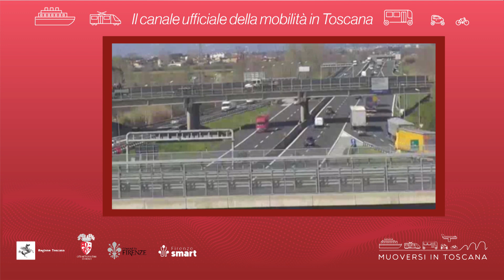Muoversi in Toscana - Edizione delle 14.30 del 15 gennaio 2022